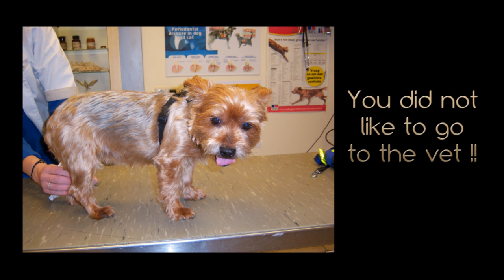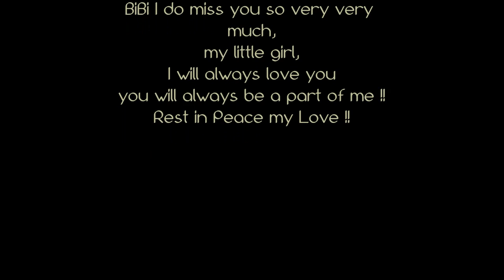Memories so precious !!!!!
Today July the 6th it was BiBi her Birthday, unfortunately she could not reach her 15th Birthday, my dear Bibi died februari 24 this year!! So I made this tribute for her, to let her know, I will never forget her, she will always live on in my memories and my heart as long as I live!! I miss her every day, she is always on my mind, she was a part of my life and living without her is very hard. She was my soulmate, we were so very close !!
Her death gives me still a lot of grief it's so unreal !!!

The song in this video does not belong to me !